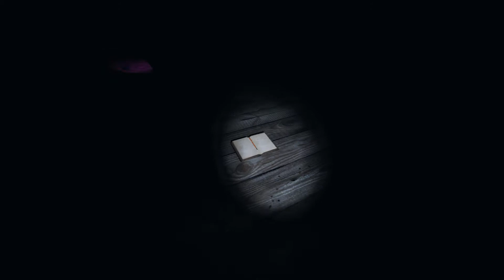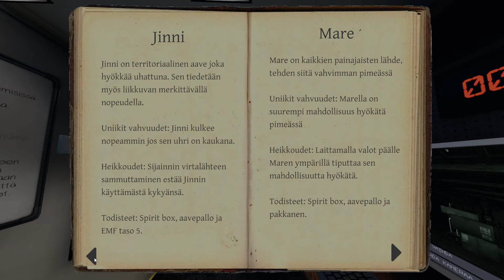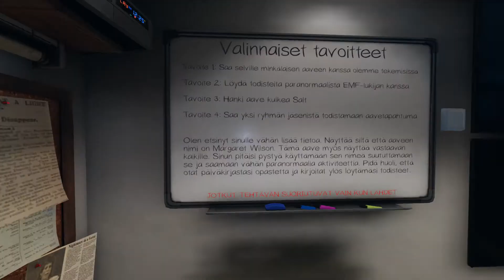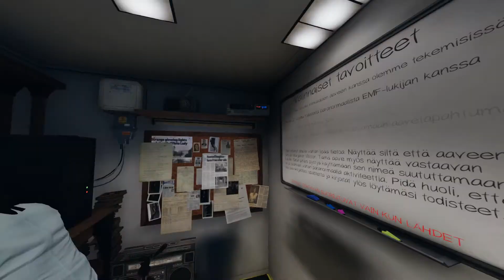Phasmophobia Suomi - Osa 48 - Kirottu farmhouse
Heba, Daddy Jesus ja Oldstones metsästämässä kummituksia ja tutkimassa paranormaaleja ilmiöitä! Saammeko selville onko kyseessä henki vai demoni? Selviydymmekö hengissä tutkimuksista? Pelottavin ja ahdistavin peli IKINÄ. SAATTAA SISÄLTÄÄ VÄLKKYVIÄ VALOJA!  Tsekkaa mun kanava
Hebaplays myös instassa!